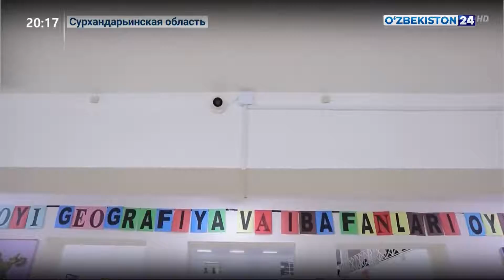Анализ работы по реализации молодёжной политики в Сурхандарьинской области